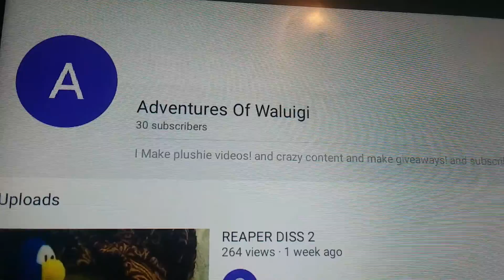Conmand/Terminate/User Adventures of Waluigi.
Get the word out